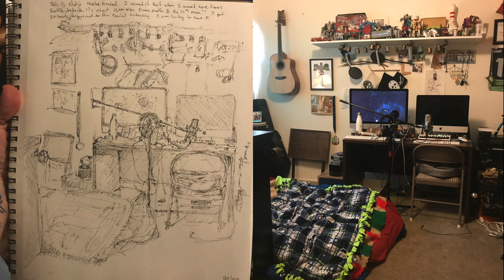The Easiest Way To Become A Better Artist!!!! Stay Inside, Social Distance, Quarantine.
Hey I am back with more time-lapse drawings.  You want to know how to become a better artist well I am here to tell you.

Alexander Thomas
Letters By Zim